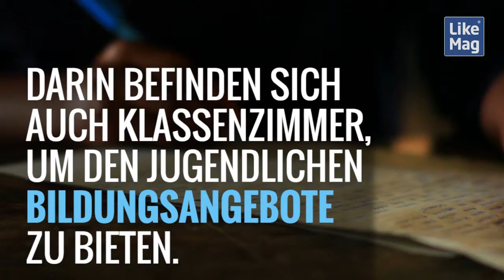Die Welt von morgen etwas besser machen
Die Skateschule bewirkt Grosses - via @likemagnews